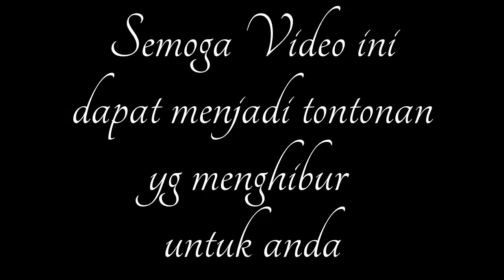Korean Karnaval 11-05-2013 Part 2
sebenarnya karnaval di korea tidak jauh berbeda dengan di Indonesia, cuma yang membedakan disini lebih tertib dan madern. Hal2 seperti ini dpat kita jadikan pembeljara bahwa ttg pentingnya sebuah ketertiban. Saya yakin Indonesia mampu bangkit, dgn lebih menerapkan ketertiban dan kedisiplinan dalam diri seluruh insan masyrakat indonesia...   Goo..Gooo INDONESIA..
iNDONESIA Is The Best...    Indonesia didadaku..

By. Anak Rantau KOREA